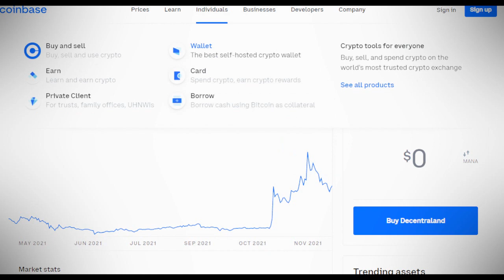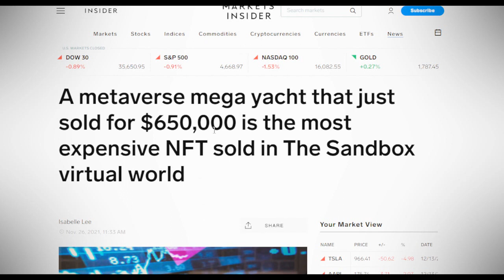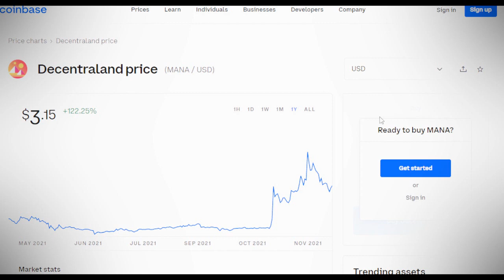Time To Buy Decentraland?! [$MANA]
today we talk about a crypto named decentraland AKA $MANA. Is it time to buy the dip? or wait it out ? LETS TALK ABOUT IT!